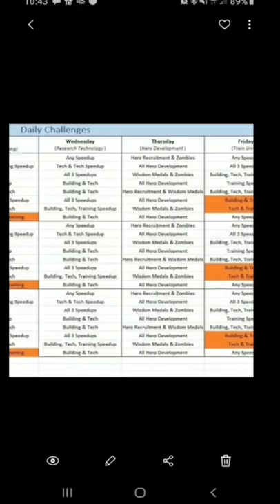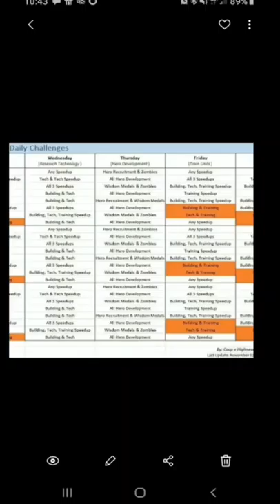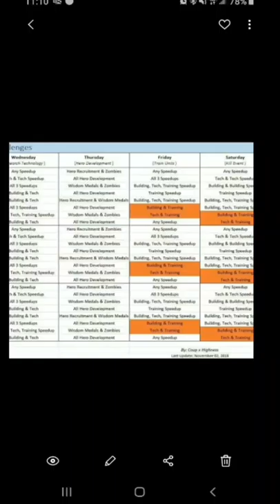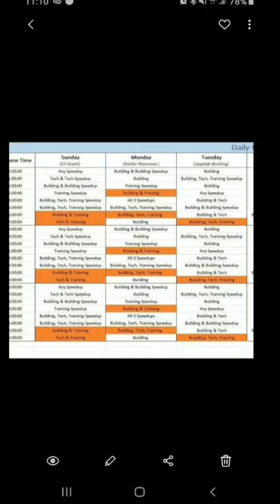Last Shelter Survival - Hacking Dailies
This is a new version of the same video previously made on this channel.  It is edited to be easier to watch and vertically oriented, just like the game.